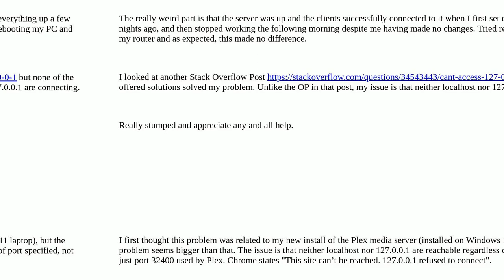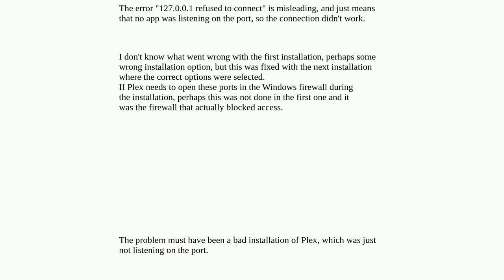127.0.0.1 refused to connect on all ports (windows 11)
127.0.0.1 refused to connect on all ports (windows 11)

A special thanks goes out to the community

  localhost networking windows-11 windows